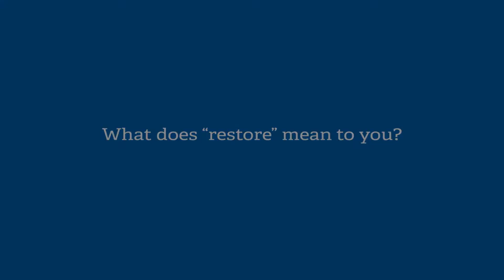Full Highlights | Muhammad Aslam Shehzad | Finals | ADNIC vs. Noor | ICL - 2020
Muhammad Aslam Shehzad scored 34 runs from 27 balls, hitting 4 fours and 0 sixes. In bowling, Muhammad Aslam Shehzad took 2 wickets in 4.0 overs, conceding 19 runs.

Toss won by Abu Dhabi National Insurance Company and elected to Bat

Noor Takaful General PJSC(126/6) won over Abu Dhabi National Insurance Company(125/5)